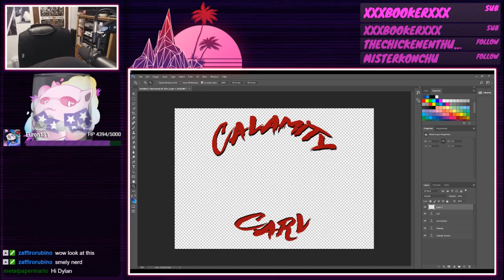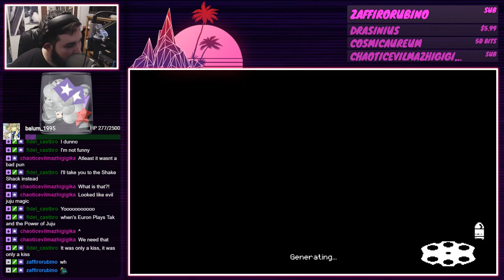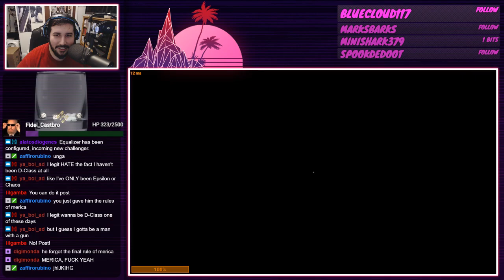Best Of: Twitch Clips 2018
2018 has come to a close, so here's a few highlights from my live streams! This isn't ALL of the best parts, but just a few community made clips from them! Here's to more good times in 2019!
Thanks to everyone who clipped these moments and for sticking around!
If you'd like to watch my past streams, check out the archive channel: